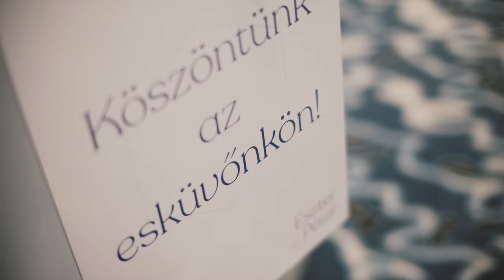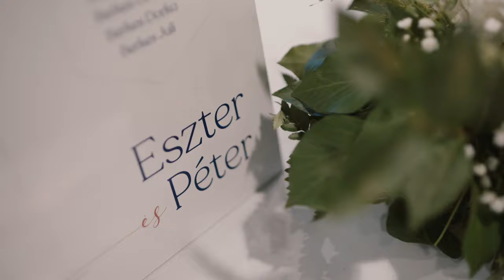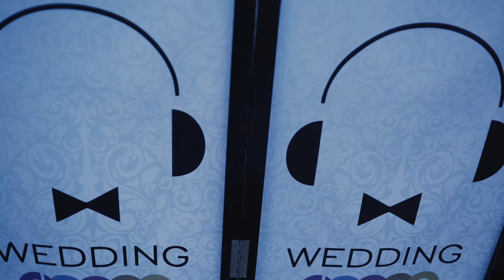ESZTER + PÉTER _ esküvői film - 4K - Park Inn by Radisson - Sárvár - esküvő cinematography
event and wedding videographer - esküvői film - esküvő cinematography

esküvői film - 4K - Park Inn by Radisson - Sárvár - esküvő cinematography